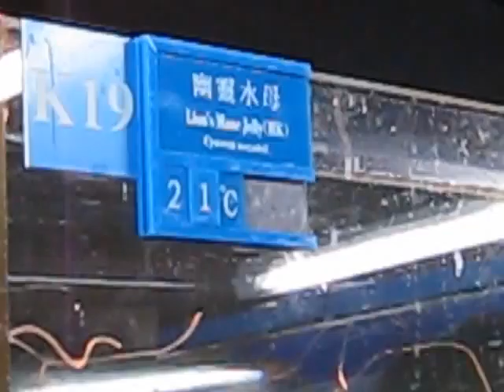15 May 2010 -7